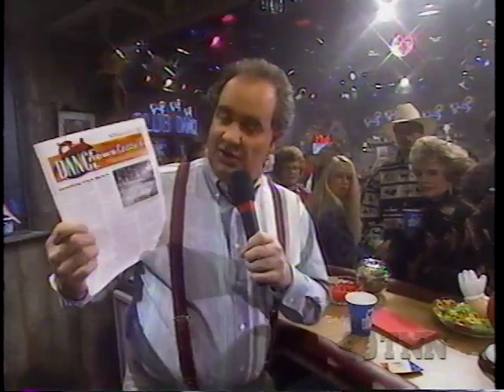Club Dance at the White Horse Saloon, Taped Jan 14,15-1994 Show #4